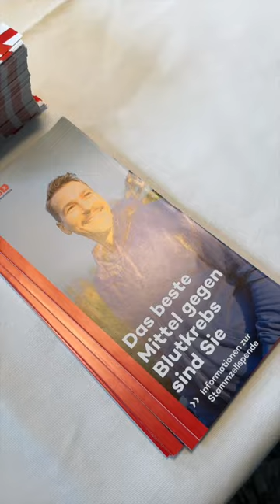Wirtshaus "Der Pschorr" unterstützt DKMS Registrierungsaktion von potenziellen Stammzellenspendern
Das Münchner Wirtshaus "Der Pschorr" unterstützt DKMS Registrierungsaktion von potenziellen Stammzellenspendern. Registrierungsaktion vom 29. Januar bis zum 4. Februar 2024. Wirt Jürgen Lochbihler stellt die Aktion vor. Ein simpler Wangenabstrich genügt. Aus diesem kann die DKMS dann die Gewebemerkmale ermitteln.